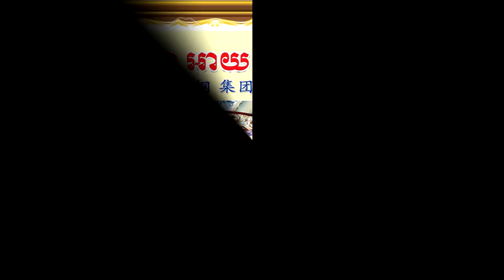រថយន្ត​កាមរីឆ្លាម បុកមន្រ្តីអាវុធហត្ថខណ្ឌខណ្ឌចំការមនម្នាក់ ខ្ទៀតជាច្រើនម៉ែត្រ របួស​ធ្ងន់